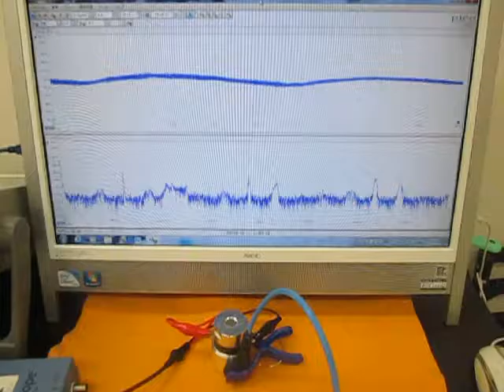オリジナル超音波システムの開発技術 （超音波システム研究所 ultrasonic-labo）